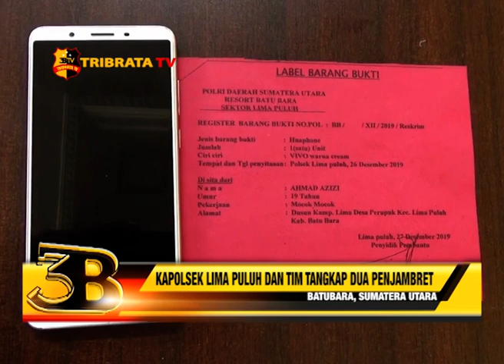KAPOLSEK LIMA PULUH DAN TIM TANGKAP DUA PENJAMBRET